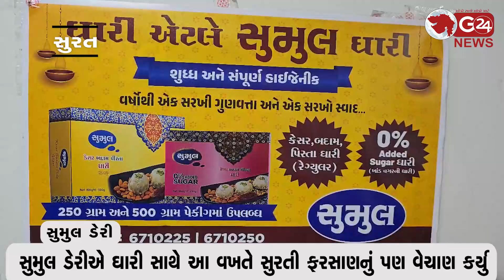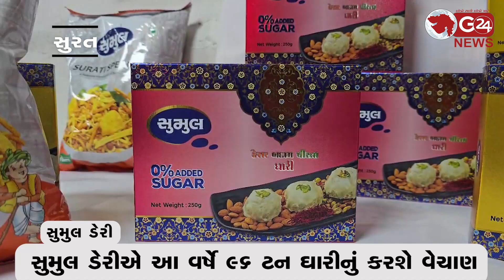સુમુલ ડેરીએ આ વર્ષે 96 ટન ઘારીનું કરશે વેચાણ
સુમુલ ડેરીએ ઘારી સાથે આ વખતે સુરતી ફરસાણનું પણ વેચાણ કર્યુ